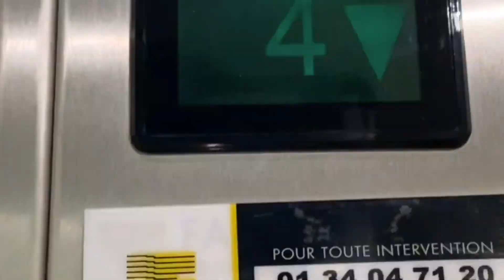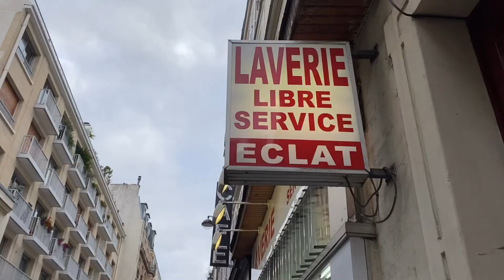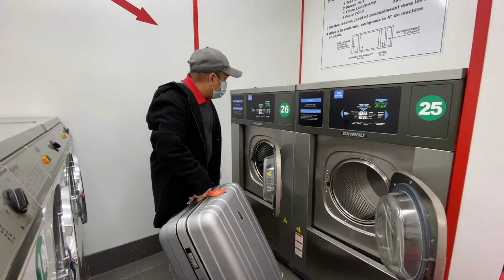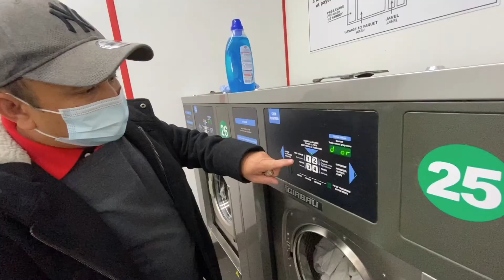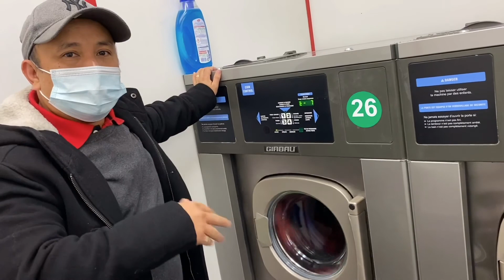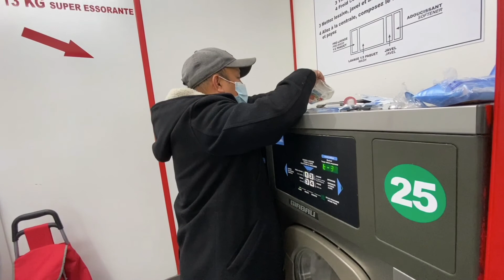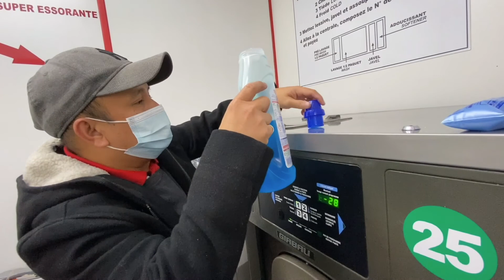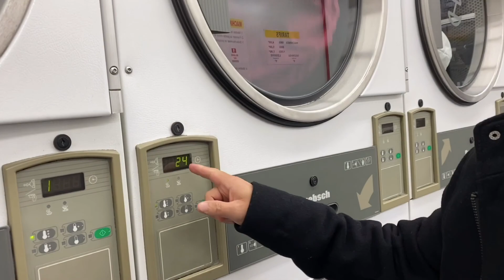This is IT This is The Moment